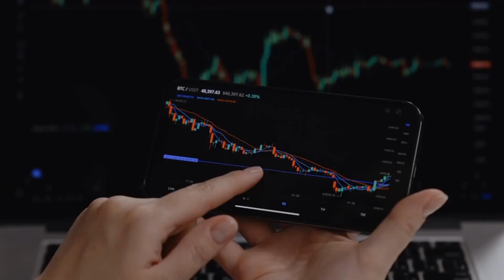Fondos Indexados vs Etf